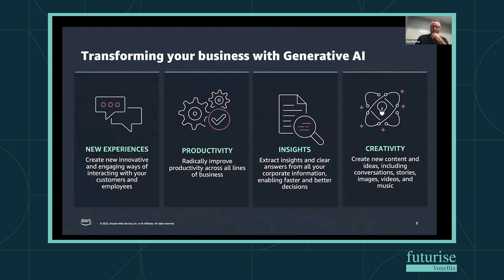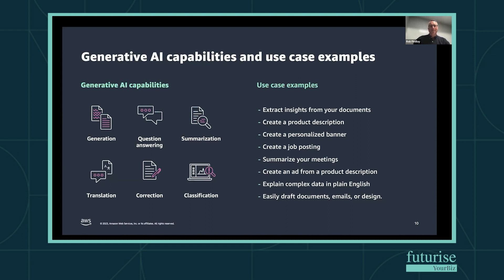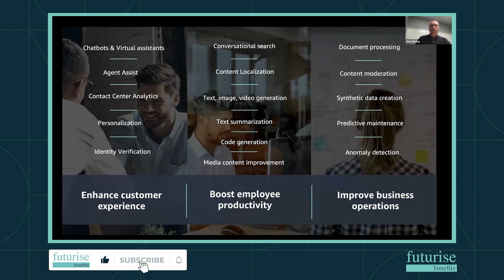Transforming Your Business With AI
Excited about AI news and curious how it can supercharge your business?

Check out this video featuring Rob Findlay, Amazon's Innovation & Customer Experience Leader as he talks about how Generative AI is set to revolutionise businesses by automating everyday tasks, saving you precious time and ensuring accuracy, making it a game-changer for modern businesses like yours. 🤖

Tune in to NetStripes for more insights from Rob. Let's unlock the future together! ✨